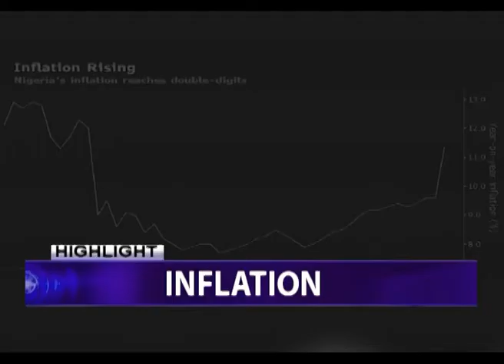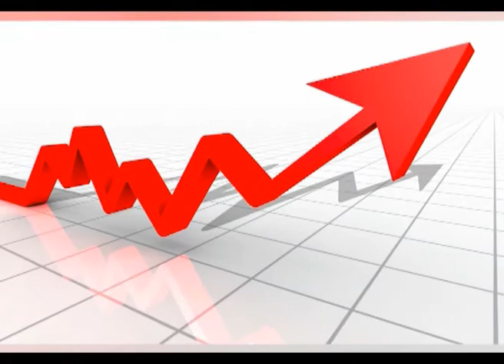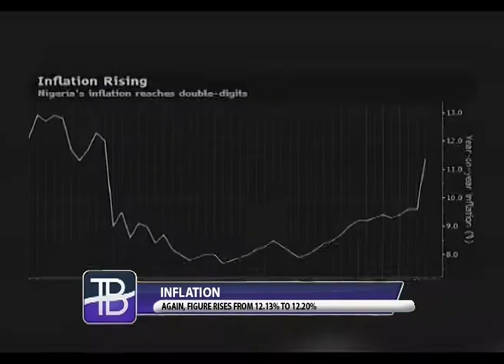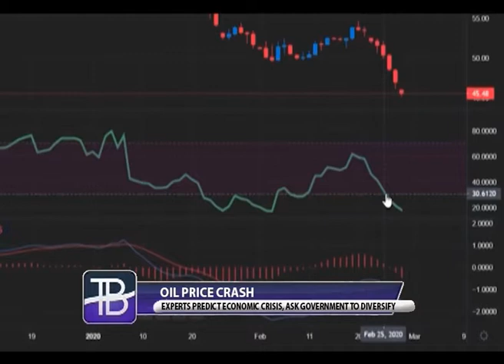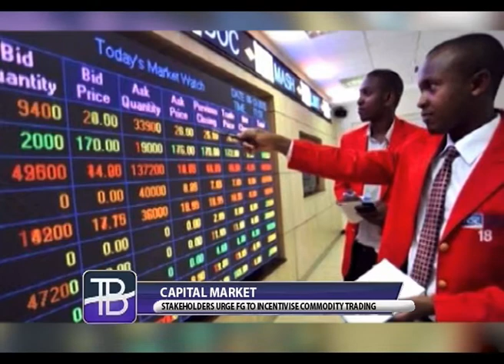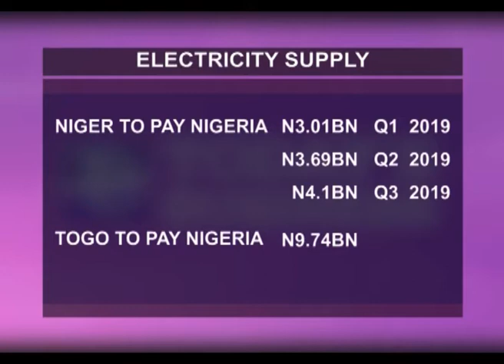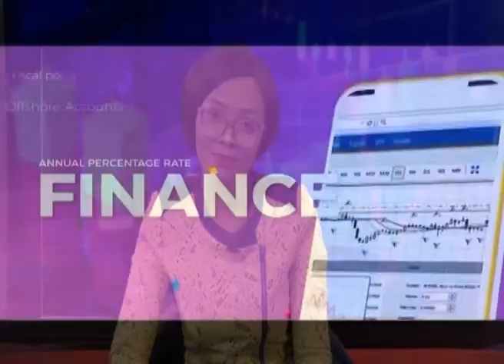Today's Business - 18th March - Stoies from around the world